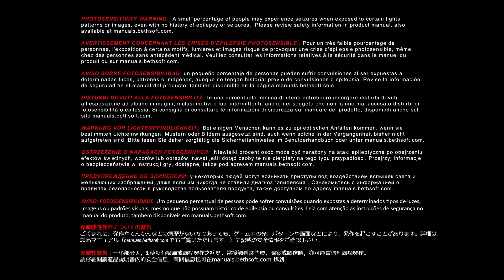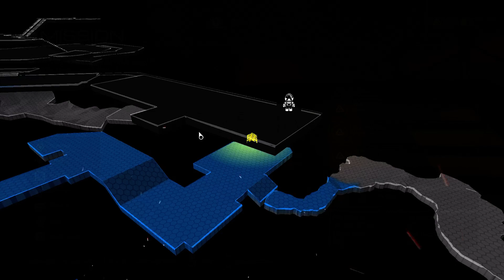FPSruary - Doom (2016), part 2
Had planned to go a bit further, but then the computer overheated. Oops.